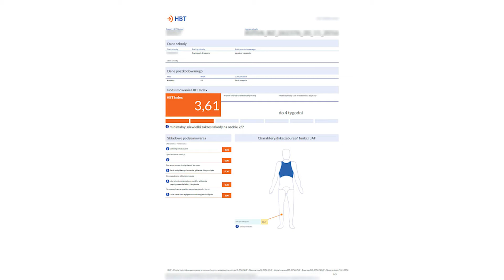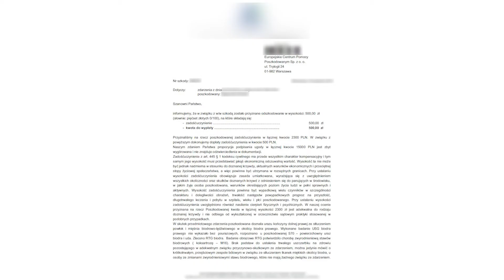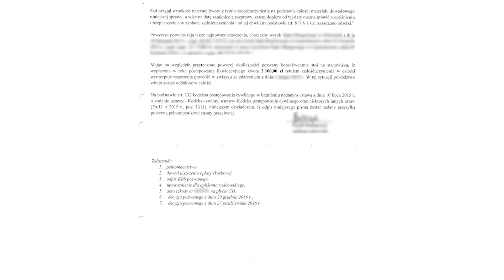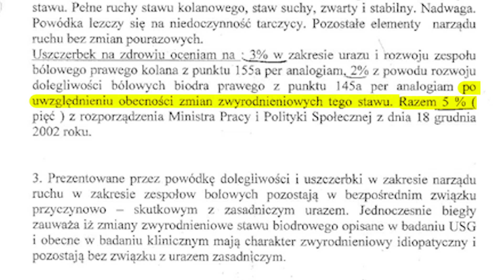WYGRANE | UPADEK W TRAKCIE WYSIADANIA Z POJAZDU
Przedstawiamy Państwu kolejną wygraną przez ECPP sprawę, w której na etapie przedsądowym Towarzystwo Ubezpieczeń (TU) wypłaciło zadośćuczynienie i odszkodowanie tylko 2 300,00 zł, a po przeprowadzeniu sprawy na etapie sądowym dopłaciło 25 000,00 zł - PONAD 11 x więcej, PONAD 1100 % więcej.

Takie wyniki osiągamy nawet z pozoru w małych i drobnych sprawach, niby nic, a jednak warto nam zlecić do prowadzenia tego typu sprawy, gdyż wyniki uzyskujemy imponujące.

Sprawa dotyczy Poszkodowanej p. Bogumiły - 63 lata, która w wyniku wypadku w trakcie wysiadania z pojazdu syna upadła oraz doznała urazu uda, biodra i barku.
Na etapie przedsądowym został określony przez TU - 3,61 hbt uszczerbek na zdrowiu, a na sądowym 5%.

TU kwestionowało jakąkolwiek dopłatę dla poszkodowanej twierdząc, iż skutki dla zdrowia to wynik zwyrodnienia, a nie upadek.

TU niestety nagminnie odmawiają wypłat powołując się na zwyrodnienia u Poszkodowanych, jak widać w tej sprawie niesłusznie.

Również TU proponowało zawarcie ugody na etapie przedsądowym na 2 500,00 zł, czyli 200,00 zł więcej, a na sądowym na dopłatę 8 000,00 zł, a my uzyskaliśmy dopłatę 25 775,00 zł plus zwrot kosztów procesu.

Łącznie bez zwrotu kosztów procesu 28 075,00 zł.

Zapraszamy do kontaktu z nami i bezpłatnej analizy sprawy w celu uzyskania dopłat do już wypłaconych odszkodowań: